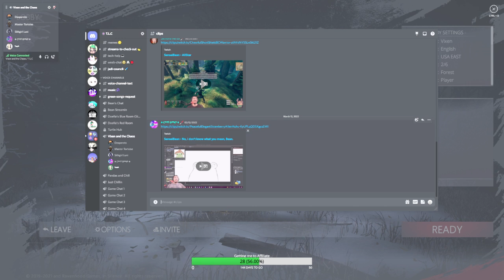I Eat my Friends in silence